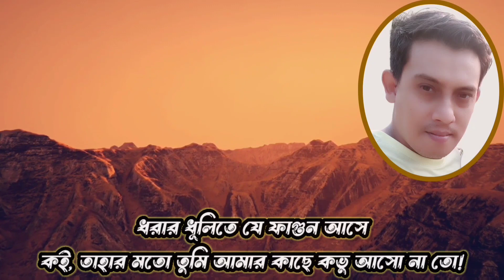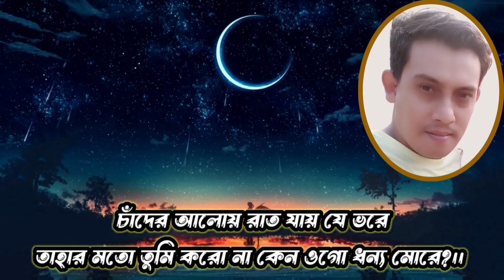অলিরও কথা শুনে... My Solo Cover.. i hope u like💗🌹and subscribe also..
Video Creation - By Me(Rasel)
If u contact with me- My whatsapp number -     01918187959